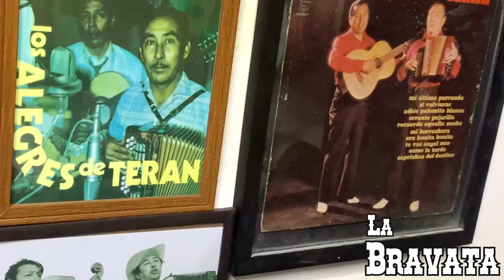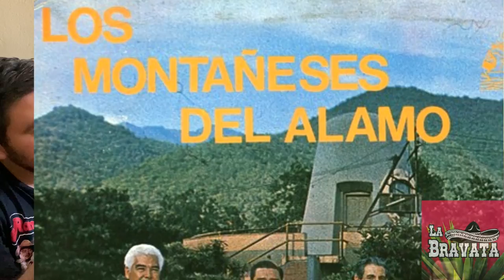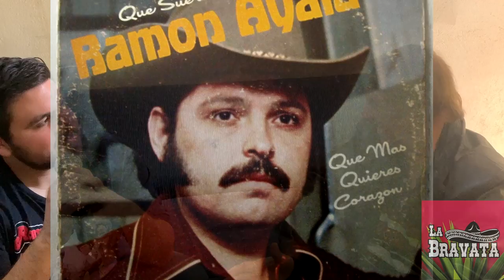Entrevista #3 / Conchito Correa / Ex Bajista de Los Satelites de Reynosa de Fidencio Ayala /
Conchito Correa Ex Bajista de Fidencio Ayala , Ex Acordeonista de Los Forasteros del Norte / traileros del norte .